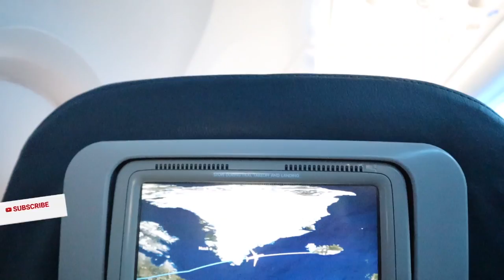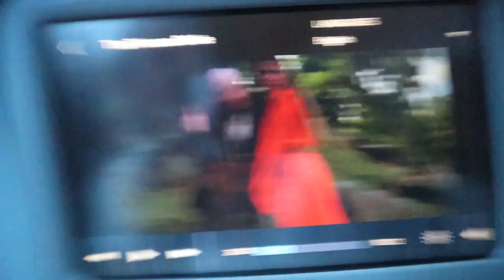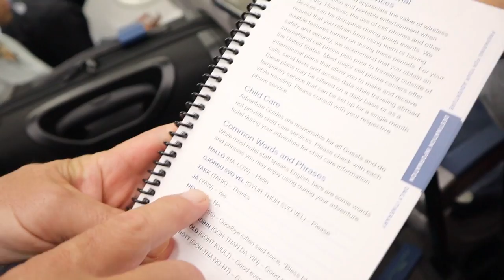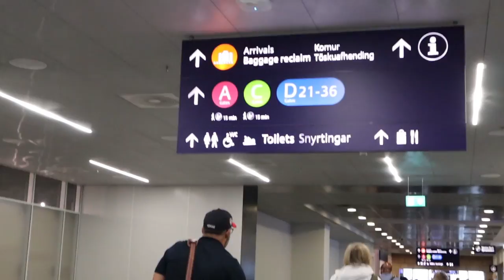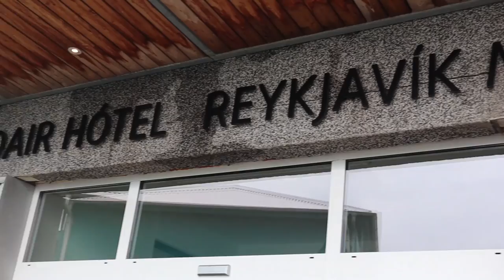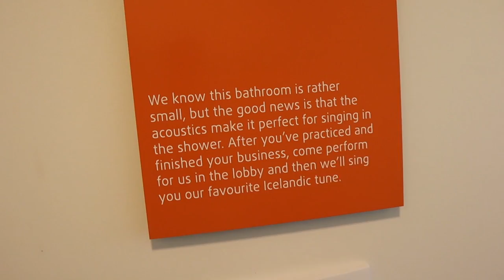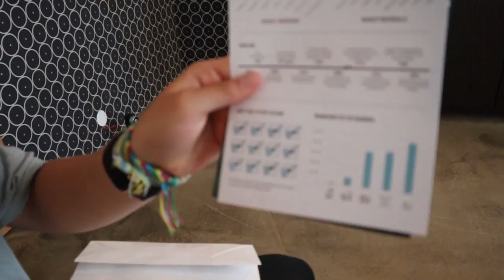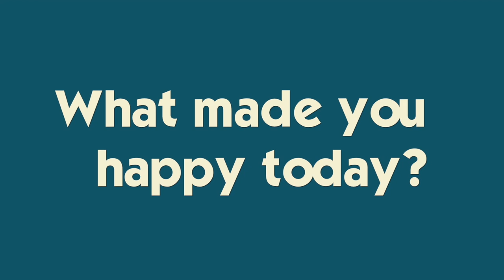Bathing in the World's Biggest Bathtub | Adventures By Disney Iceland Day 1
Thank you to AdventuresByDisney for hosting our Iceland Adventure! After arriving in Iceland, Brennan, Katie, Ryan, Mike and I finally meet our Adventure Guides. Our trip orientation is followed by a VIP visit to the iconic Blue Lagoon where we practice a new family beauty routine with healing facial masks and a naturally hot (really hot) spring - heated by thermal energy from the volcanos!! hosted Join Our FAMMELLY Adventure!